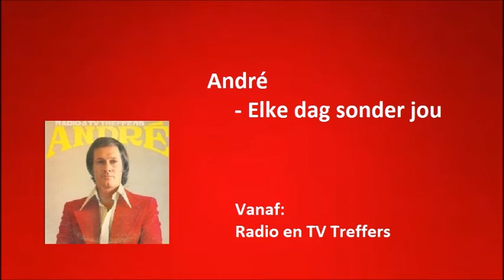André - Elke dag sonder jou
André met "Elke dag sonder jou"